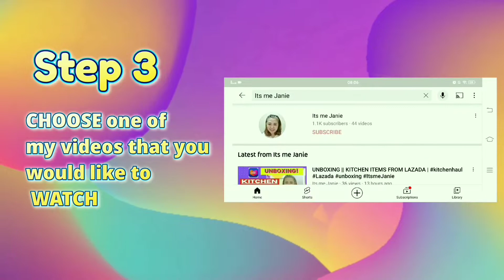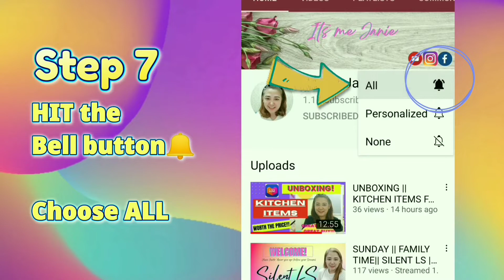Nagluto ang aking anak ng Adobong Manok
This is another food vlog which will show you how to cook a very famous dish in the Philippines,  Adobong Manok. This is a very easy recipe, easy to follow and I'm sure you will going to like this once you try cooking this.

Thank you guys! Stay safe and God bless!

- Its me Janie❤